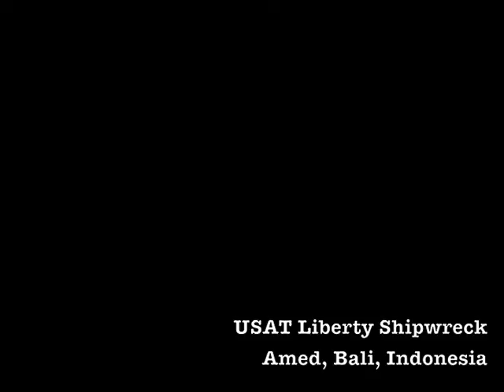Diving USAT Liberty in Amed, Bali, Indonesia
Join me for a diving adventure exploring an amazing shipwreck, the USAT Liberty, in Amed, Bali, Indonesia!